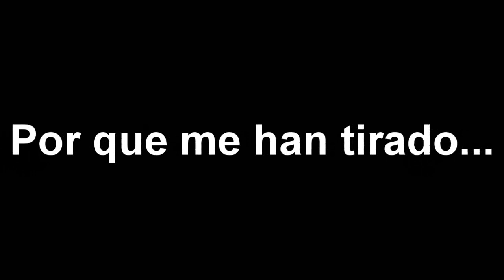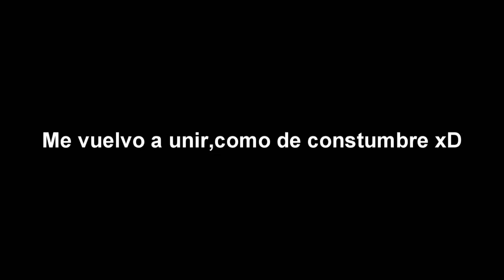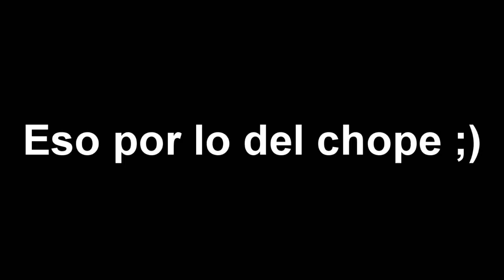Tiradones de cable,trolleos e insultos xD HD720p